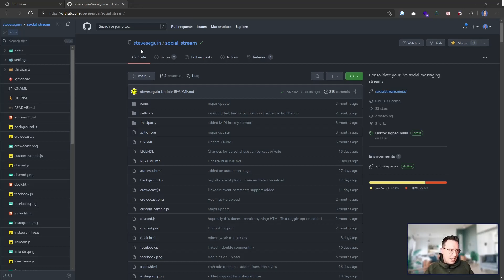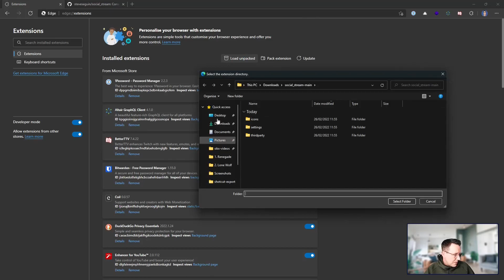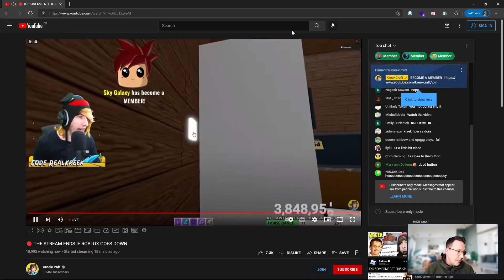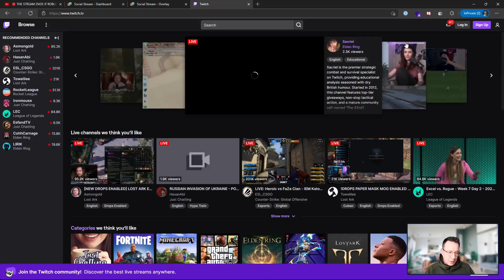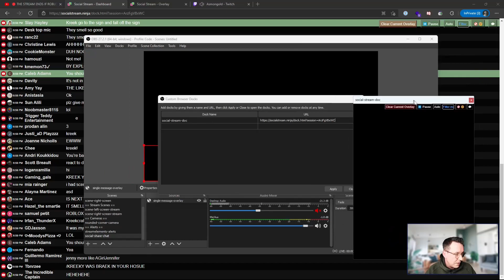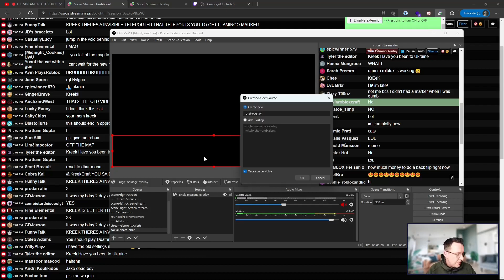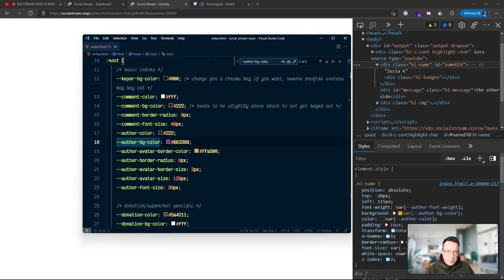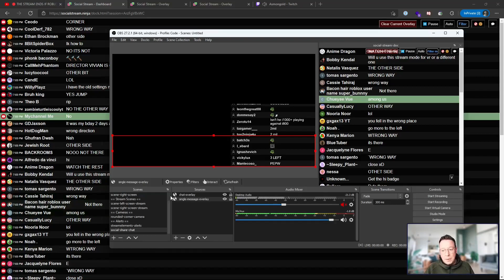Consolidate YouTube, Twitch, and Facebook chat into one OBS Browser source with Social Stream